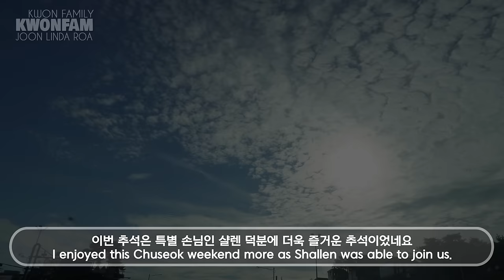SUB) 추석 때 한국인의 정을 제대로 느끼고 감동한 미모의 미국인 모델 | 육아 브이로그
안녕하세요.
추석 때 한국 가정집을 방문하여 한국인의 정을 제대로 느끼고 돌아간 미모의 미국인 모델.
미국과 한국에서 런웨이 모델로 활동 중인 미모의 미국인 모델 샬런은 어떤 감동을 받았을까요?